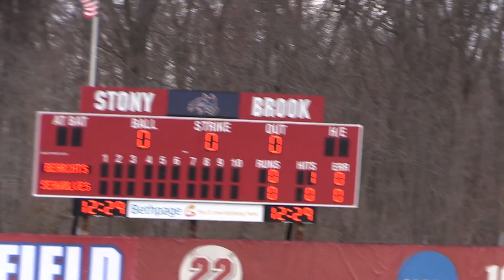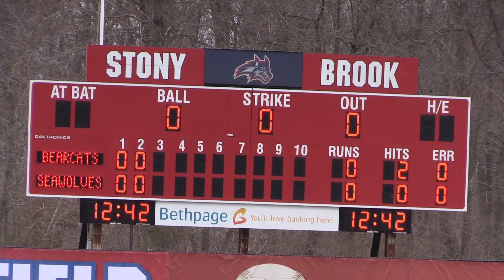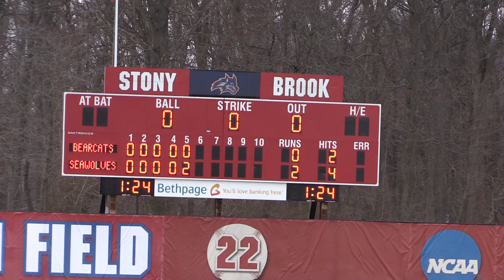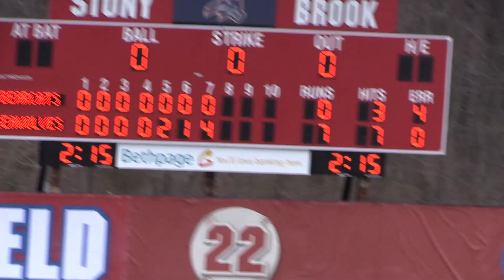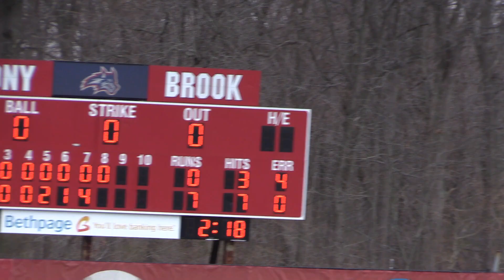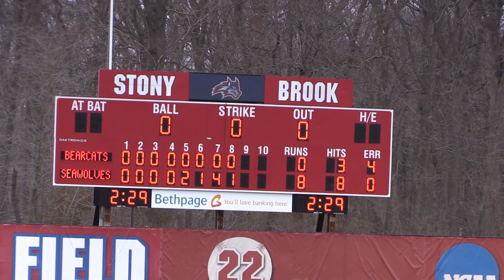D1 Baseball ... Binghamton University vs Stony Brook ... 3-15-15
Stony Brook takes first game of three game set 8-3.